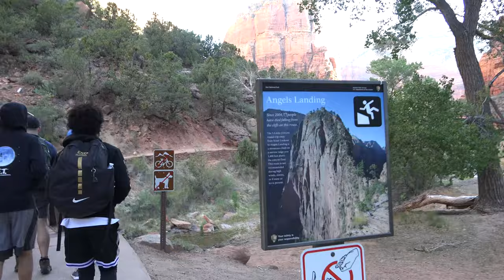Vegas Vlog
The Rodriguez and Dantzler family trip to Vegas.